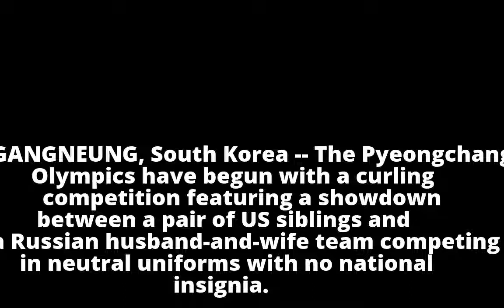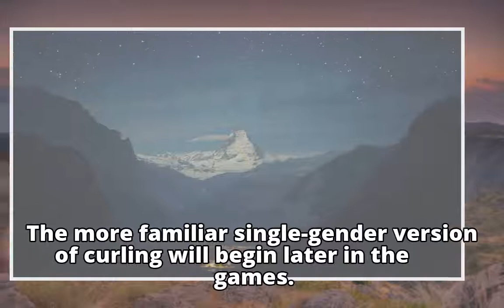Pyeongchang Olympics begin with mixed doubles curlingPyeongchang Olympics begin with mixed doubles c